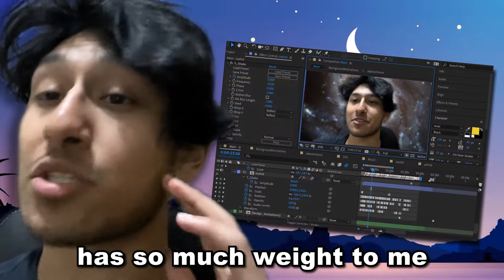POSITIVE RACISM - Why Are You Pessimistic?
There's hope bois. This is part 2 of Positive Racism
The gap teeth story coming up soon :)
"Would you say you’re in a flow state for racism? Positive Racism part 2 I mean" - Joehid [to Vocey]